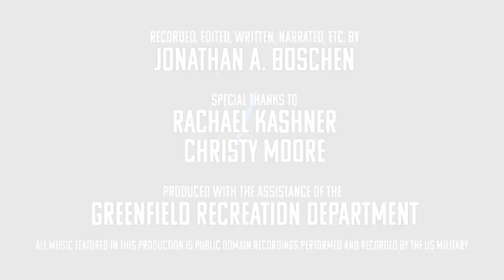Fun-tier Region: Keg 9 Champions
FCAT's highlight video of the 2022 Greenfield Winter Carnival K9 Keg Pull.